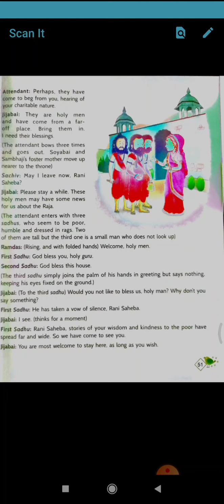Class 5 English literature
Ch 4 The Return of the Lion Part -3